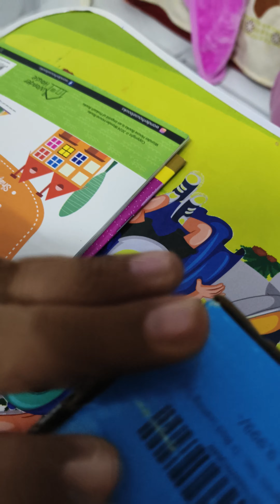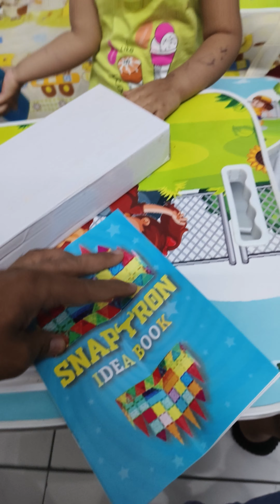📵 పాపకి ప్రేమతో | Best Parenting TIPS